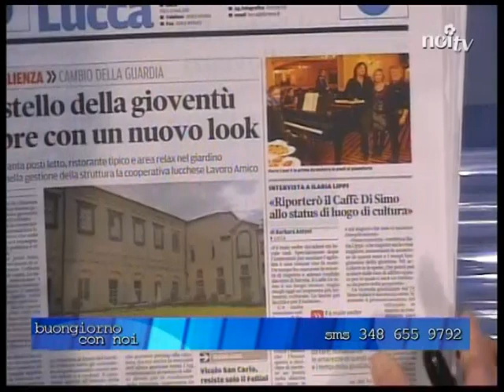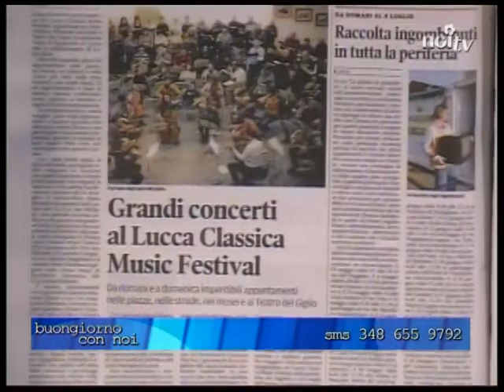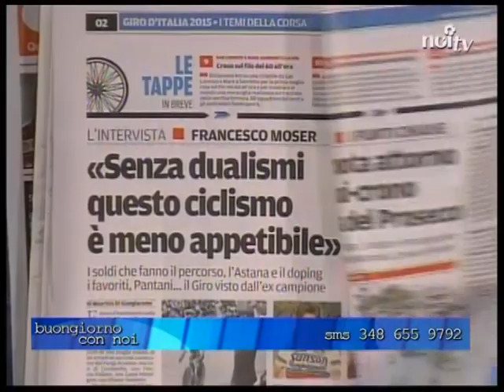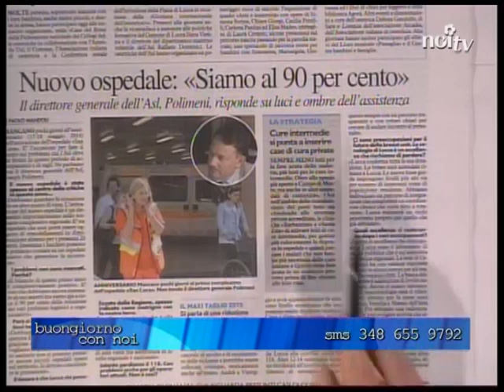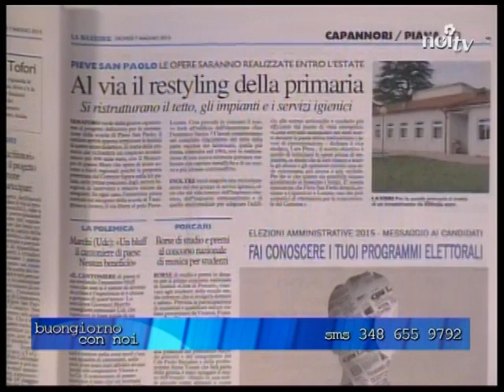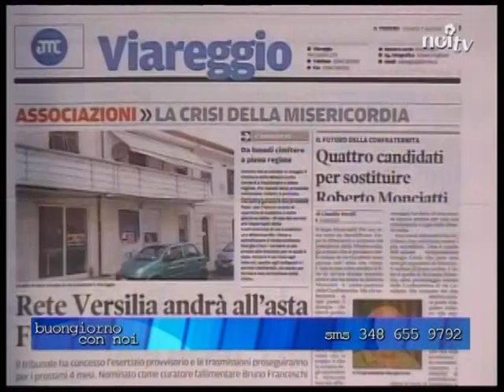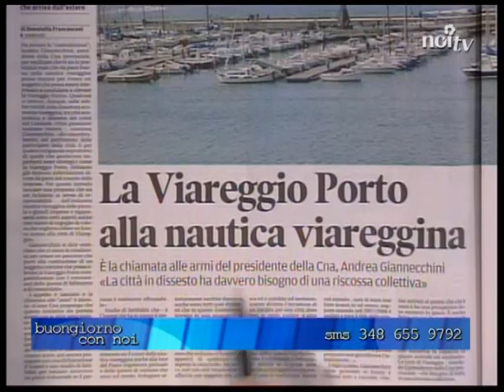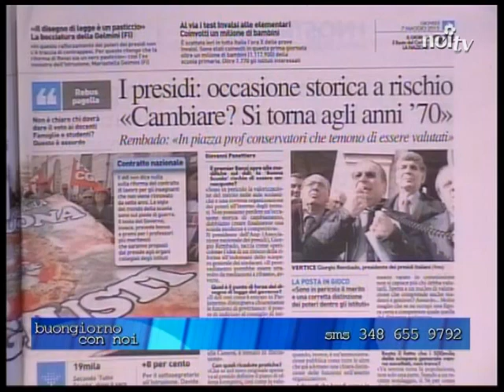Buongiorno con Noi 07/05/2015 | Ospite Donatella Buonriposi